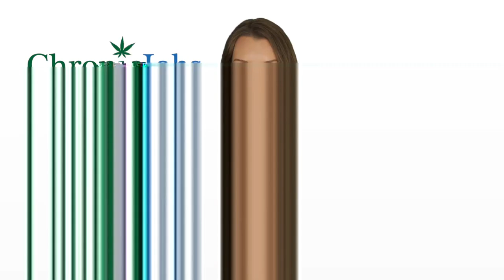Newberg Marijuana Jobs